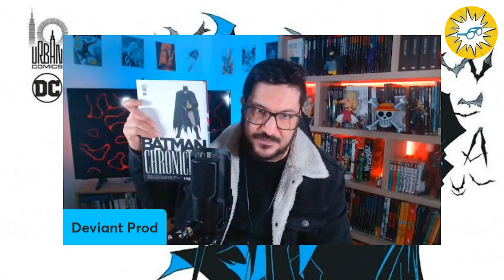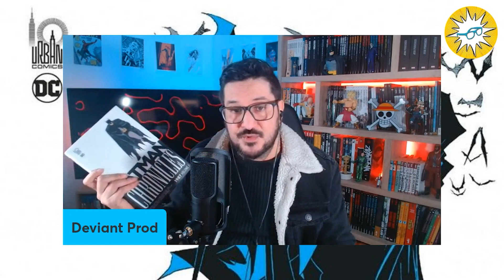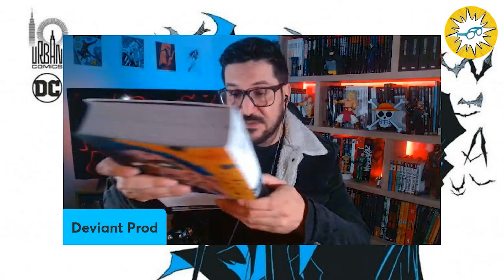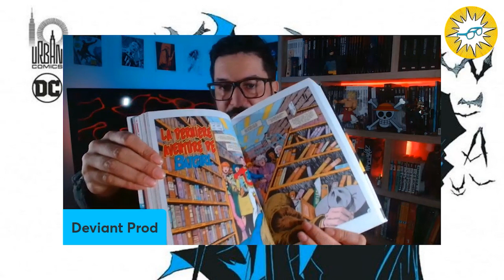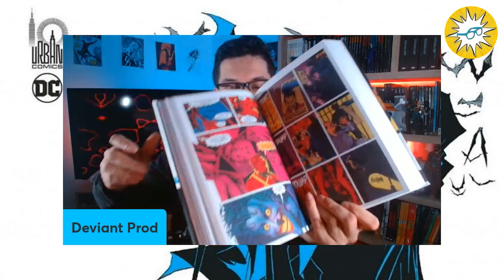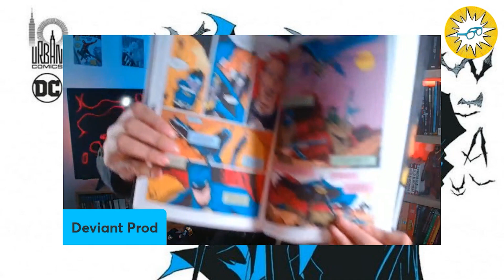Batman Chronicles 1988 Vol.1 - Il est là !!!